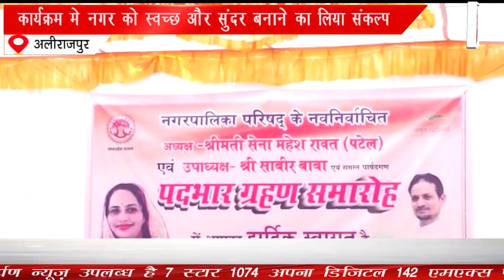अलीराजपुर नपा अध्यक्ष सेना पटेल ने पदभार ग्रहण किया